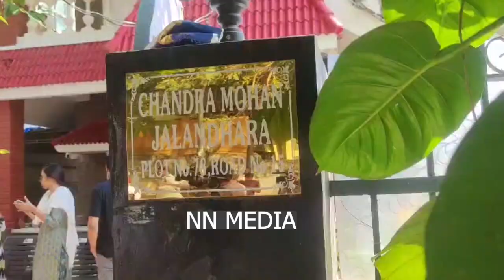హాస్పిటల్ నుంచి ఇంటికి తీసుకెళ్తున్న చంద్ర మెహన్ |Chandra Mohan News |NN MEDIA